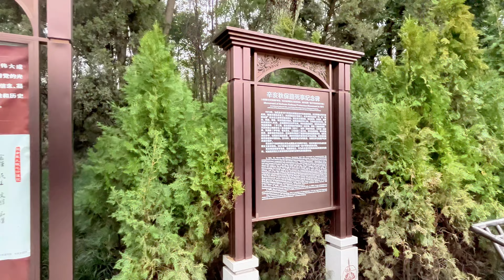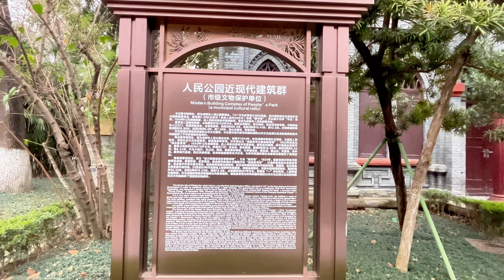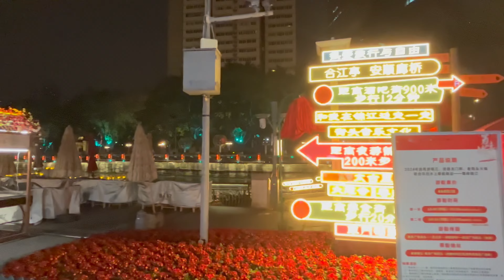4K | Land of Abundance, Hometown of Pandas 🐼, the Most Leisurely City in China - Chengdu 🐼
Chengdu is a city with a long history and profound cultural heritage in southwest China. As the capital of Sichuan Province, Chengdu is not only a modern metropolis but also a vibrant and charming tourist destination. Renowned for its pleasant climate, leisurely lifestyle, rich culinary culture, and unique culture of western Sichuan, Chengdu is famous worldwide. The city boasts many famous attractions and cultural heritages, such as the Wuhou Shrine, Jinli Ancient Street, Kuanzhai Alley, and Du Fu Thatched Cottage. Additionally, Chengdu is internationally renowned as the hometown of pandas, with the Chengdu Research Base of Giant Panda Breeding attracting tourists from around the world to admire these adorable animals.

00:00 Preview
00:58 Chunxi Road Pedestrian Street
11:10 Taikoo Li Commercial District
14:43 Taikoo Li Night View
21:10 Daci Temple Hidden in the Bustling City
26:50 People's Park
35:20 Chinese Kung Fu: Double Nunchaku
35:32 Kuanzhai Alley Historic District
39:08 Jinli Ancient Street
41:51 Sichuan Opera Face Changing
46:37 Late Night Street Scenes(23:00)
50:38 Lovely Panda